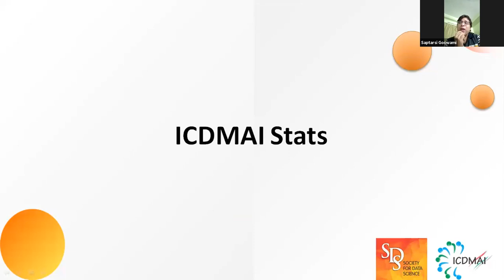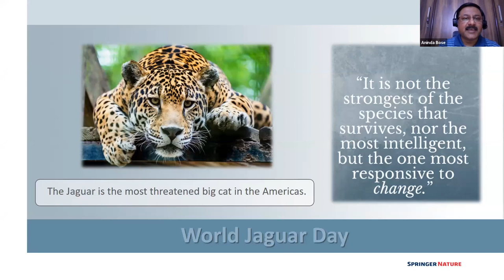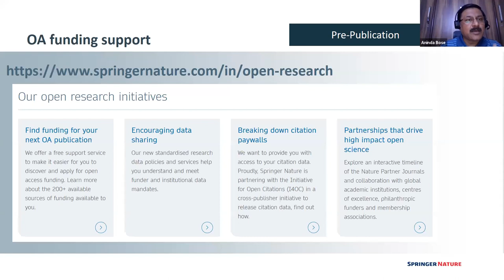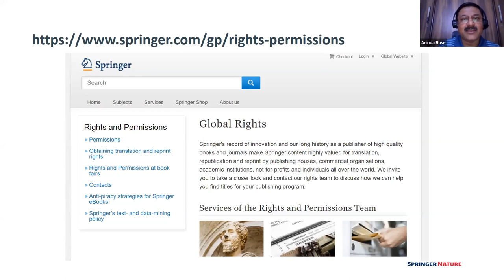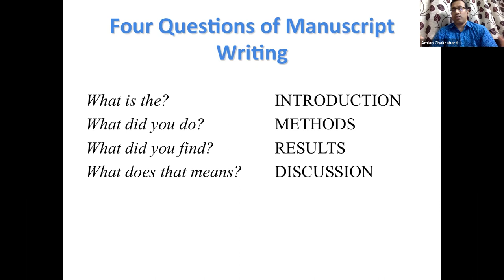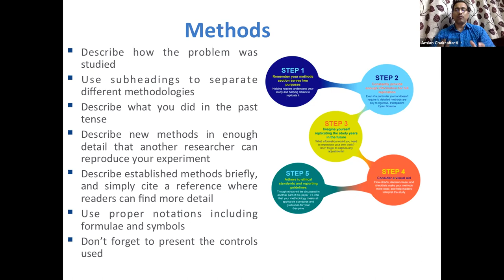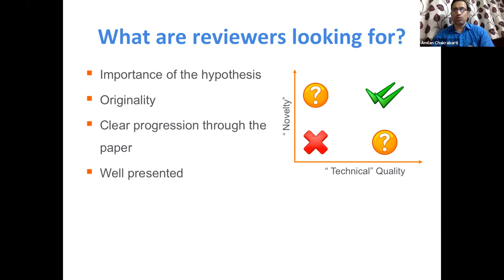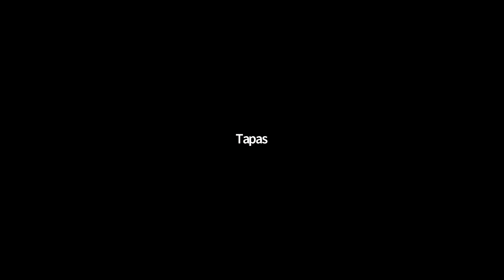Paper Writing Boot Camp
Productivity tools & best practices
Conception to publication a roadmap